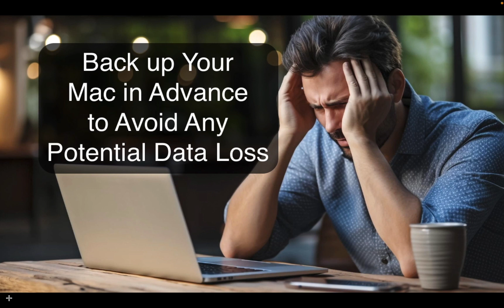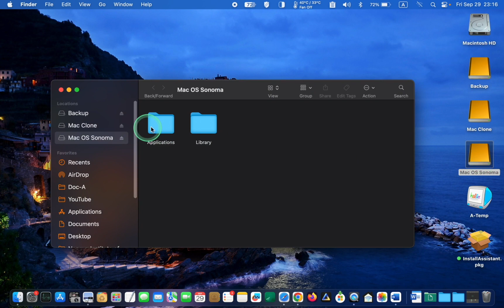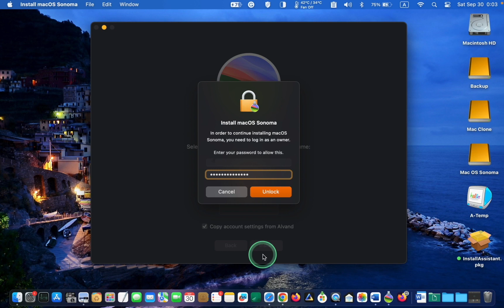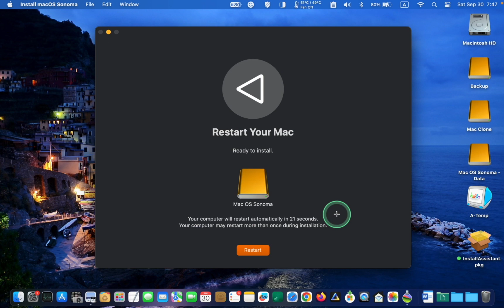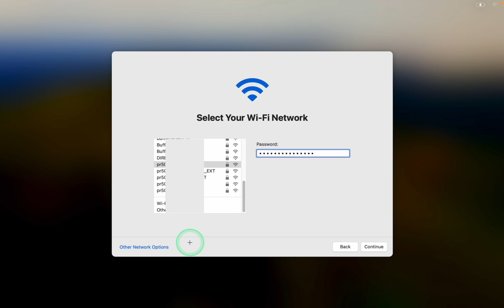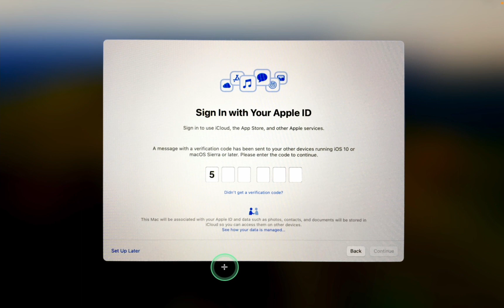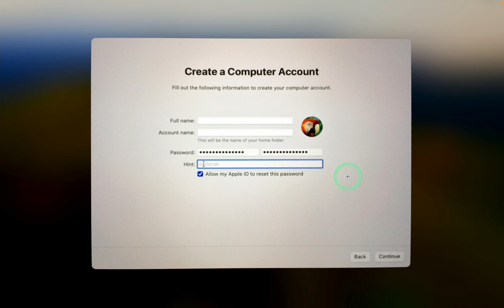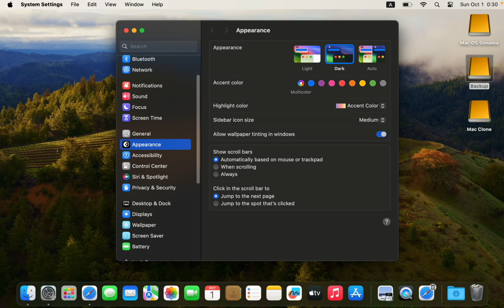How to Install the Final Version of macOS 14 Sonoma - Step-by-Step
How to Install the Final Version of macOS 14 Sonoma

Welcome to our in-depth tutorial on performing a clean installation of macOS 14 Sonoma onto an external SSD. This comprehensive step-by-step guide ensures a smooth and trouble-free upgrade experience, regardless of whether you own a MacBook Pro, MacBook Air, iMac, or Mac mini. Our demonstration features a MacBook Pro M1 and Samsung SSD T7, making it easier for you to follow along and replicate the process. By the end of this tutorial, you'll also have the knowledge to create a bootable macOS Sonoma system. Don't miss out on this opportunity to stay up-to-date with the latest Mac OS release!

Remember, staying current with the latest macOS versions is crucial for security, performance, and access to exciting new features. So, let's dive into the installation process and ensure your Mac is running on the latest and greatest operating system, macOS 14 Sonoma.

The Tutorial covers everything from the initial setup of your Mac OS to establishing an Internet connection and setting up a user account.

💾 Backup Your Data: It is important to back up your data to prevent any potential data loss during the upgrade.

📦 Downloading macOS Sonoma: Discover how to access and download the Sonoma installer.

✅  About LUCID TUTORIALS:

My comprehensive tutorial videos are designed to help you elevate your Mac skills, whether you're a beginner or an experienced user. You can explore a wide range of topics, including mastering macOS, Mac built-in applications, and third-party Mac software. Additionally, you will find tips and tricks to help you get the most out of your MacBook Pro, MacBook Air, iMac, Mac Mini, iPad, and iPhone.

Immerse yourself in a dynamic learning experience that is created to empower you with the knowledge and skills to make the most of your Mac devices.

Thank you for choosing LUCID TUTORIALS as your trusted Mac learning resource.

Content of This Video
00:00 - Introduction
01:24 - Installing macOS 14 Sonoma on External SSD
04:33 - Setting up macOS 14 Sonoma
06:35 - Sign in with Apple ID During Setting up macOS 14 Sonoma
07:31 - Creating a User Account on macOS 14 Sonoma